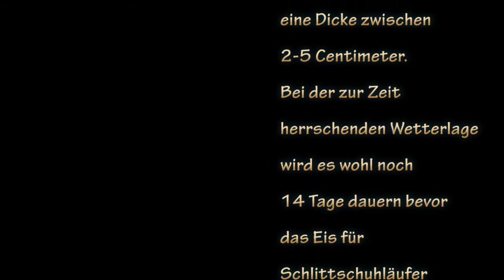Eis viel zu dünn auf der alten Süderelbe.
Das Eis ist zum Betreten der alten Süderelbe noch zu dünn 2-5 Zentimeter. Beim Betreten des noch zu dünnem Eis besteht extreme Lebensgefahr. Die Eltern sollten ihre Kinder dringens darauf hinweisen. Bei der bestehenden Wetterlage könne frühestens in zwei Wochen noch einmal ein Test vorgenommen werden. Die Behörde schreibt eine mindestdicke des Eises von 15 Zentimeter vor. Also liebe Kinder nicht auf das Eis gehen, die Polizei macht täglich Stichproben.